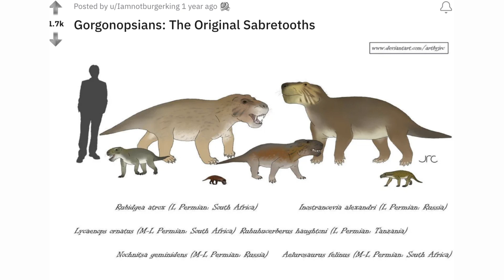The Permian Extinction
Strider Discusses the largest mass extinction event, or maybe events, known to planet Earth. That's right! The Permian extinction was prior to, and even more extreme than the asteroid impact on the Yucatan Peninsula 65 million years ago.

Sources: Nationalgeographic.com ‘ The Permian Extinction - When Life Nearly Came To An End’ by Hillel J. Hoffman, Commons.wikimedia.org, @_milliepatel Twitter image, Britannica.com, julieandboris.com